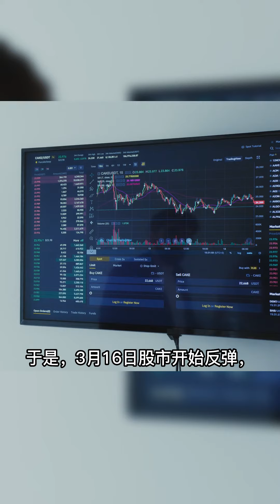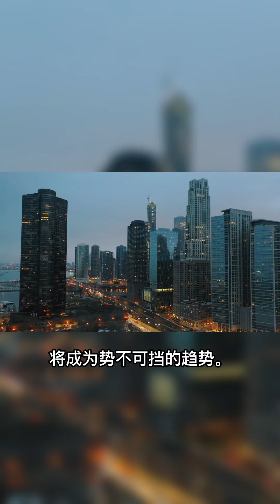瑞士信贷暴雷竟不是意外...我们的钱还安全吗？ creditsuisse 瑞士信貸 signaturebank silicone #2023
【1】我的精品课程

【4】永明私董会通话预约链接【与我们的顾问团队预约一次单独的介绍分析】：

【5】现金收购房屋，全美范围：CashOfferMax.com

👉我已投$52000，不到一年赚到$12000+
不用实操，适合懒人赚钱的房地产信托基金投入链接：

如果我的视频对你有所帮助，请记得：
👍点个赞吧！

▼ ※※如何零基础做房东，让通胀为你赚钱，获得每年超25%回报率！※※▼

记住，投资美国房地产，你并不孤单，我希望成为第一个真正帮助到你的人。
添加微信（ID：nagold00），我们一起找到那个最合适你的方案。